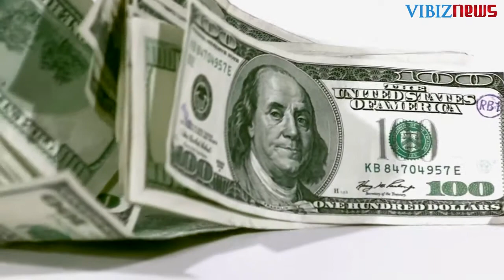Update Rekomendasi Emas 23 September 2021: Berbalik Turun Setelah FOMC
Harga emas berbalik turun setelah pertemuan FOMC hari Rabu. Di dalam pertemuan FOMC, kepala the Fed, Jerome Powell mengatakan bahwa pengumuman “tapering” bisa muncul di bulan November dan berakhir di pertengahan 2022. Dolar AS langsung membumbung tinggi karena prospek akan lebih sedikit dollar AS yang dicetak.

Emas berjangka kontrak bulan Oktober turun $7.10 ke $1,783.50 per troy ons. Sementara perak Comex bulan Desember naik $0.059 ke $22.67 per ons.

FOMC statement dan press conference dari Powell akan diamati dengan seksama oleh para investor dan trader, terutama setiap perkataan yang berhubungan dengan timing dari tapering yang kemungkinan akan dilakukan oleh the Fed atas program pembelian obligasinya.